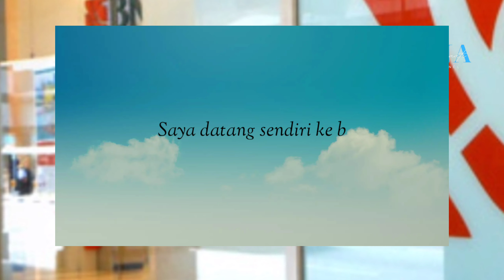Buka Internet Ibanking BNI Di SINGAPORE Ternyata!!!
Buka Internet Ibanking Di SINGAPORE Ternyata?... Simak selengkapnya guys

✅ Download MoRe App informasi lebih lanjut hubungi More WA 👇

2️⃣ Gunakan Reference Munjiati2